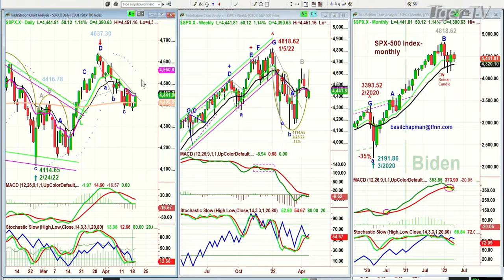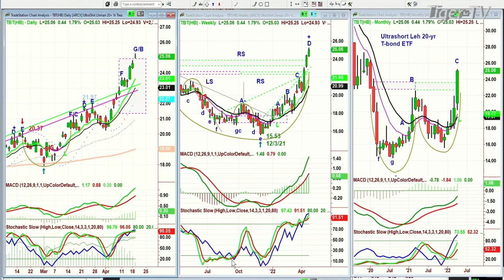April 19th, 11AM ET Market Update on TFNN - 2022